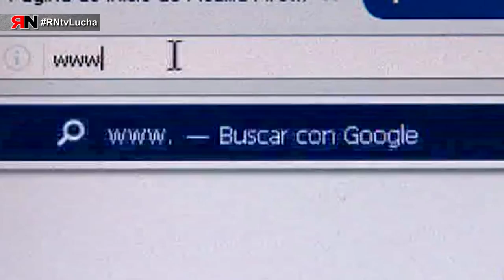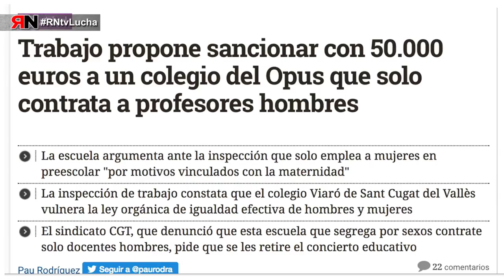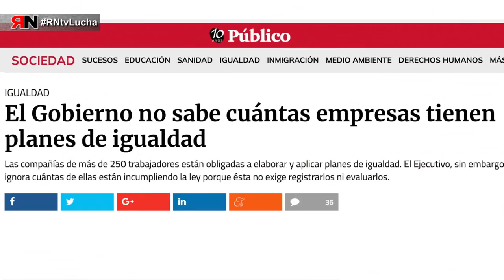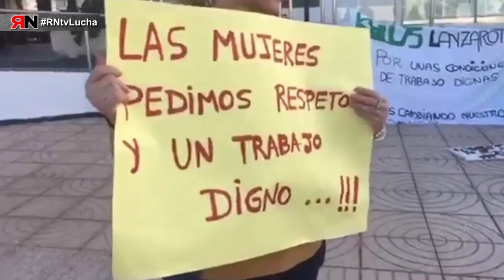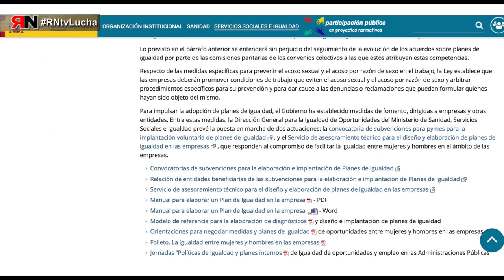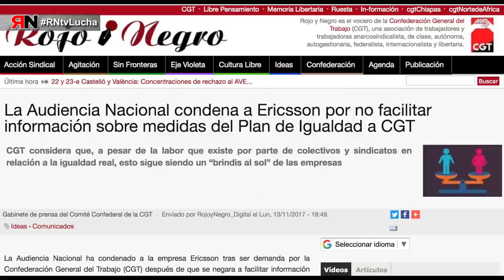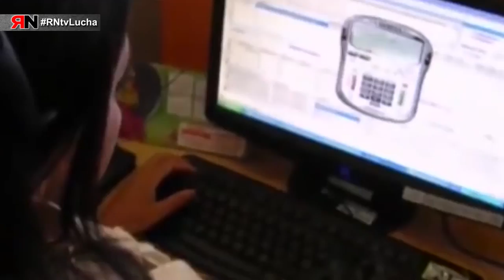RNtvLucha Igualdad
10 años de la Ley de Igualdad: las empresas de más de 250 trabajadoras y trabajadores están obligadas a elaborar y aplicar planes de igualdad. El Gobierno ignora cuantas de ellas incumpliendo la Ley porque esta no exige registrarlos ni evaluarlos. Después de 10 años de esta Ley muchas empresas no han firmado planes de igualdad.